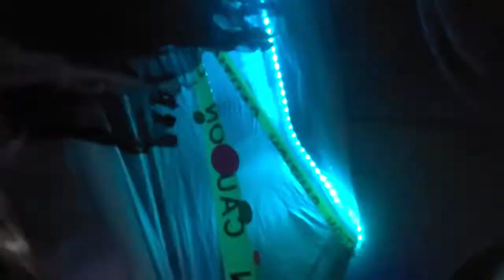Scary Haunted House! MJE Vlogs